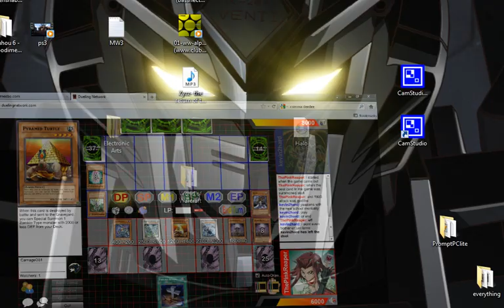Zombies vs Psychics